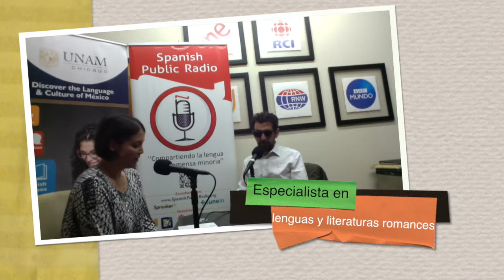VOCES DEL ESPAÑOL 06 Entrevista con el Dr. Héctor García Chávez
La Doctora en Lingüïstica Erika Erdely nos presenta en este nuevo episodio de Voces del Español una entrevista con el doctor Héctor García Chávez, especialista en lengua y literatura romances, sobre el estudio del español en universidades de Chicago.